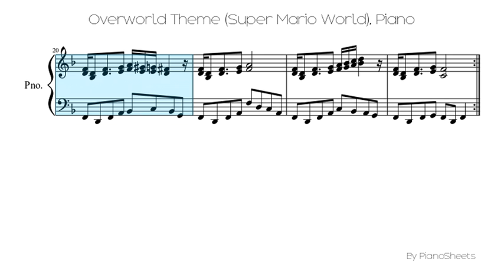Overworld Theme (Super Mario World) [Piano Solo]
Piano Solo Sheet: Overworld Theme (Super Mario World)